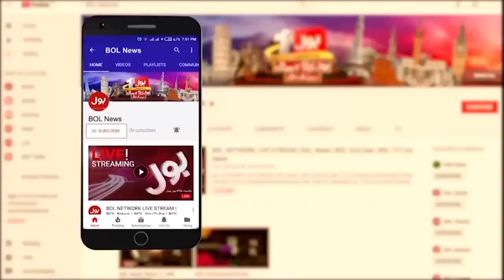Army Chief Gen Asim Munir Plan | Pakistan News | Aisay Nahi Chalay Ga | Fiza Akbar Khan| 11 Aug 2023